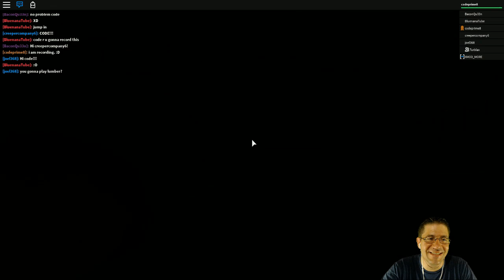Roblox - Codes Sitting Room - My Obby Update. :)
As part of the 10k celibration, i added an obby with Light Sabers at the end. :D Enjoy. :)